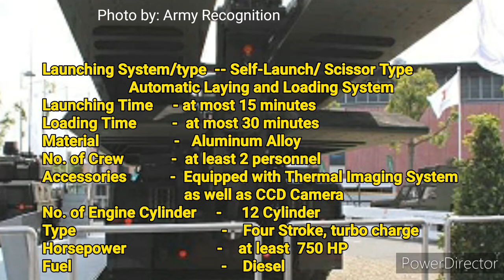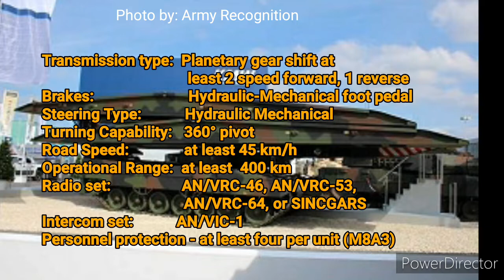Armored Vehicle Launch Bridge Acquisition Project of the Philippine Army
Philippine Army Acquired Armored Vehicle Launch Bridge for Mountainous terrain with no Available Bridge that support Future Main Battle Tanks.